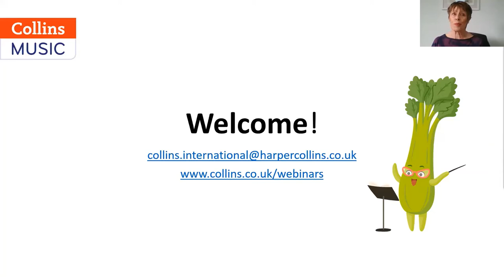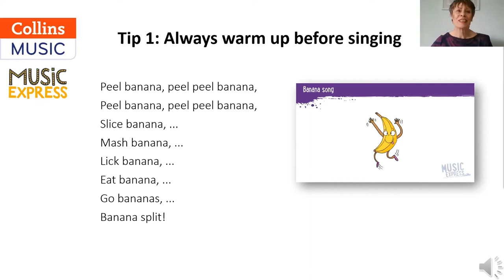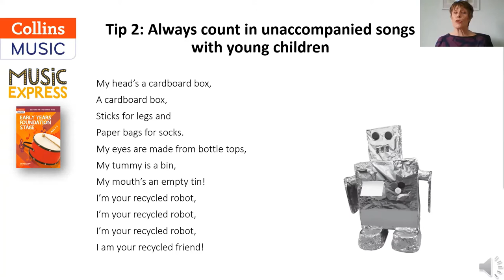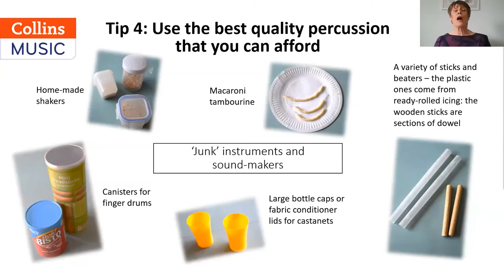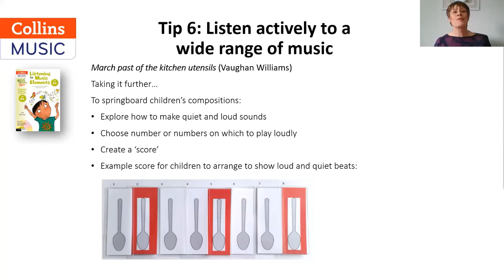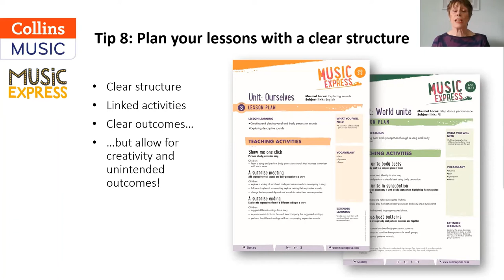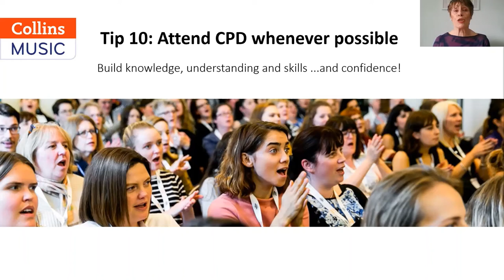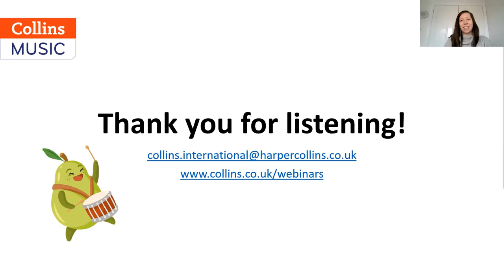Ten Top Tips for Teaching Primary Music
Music teaching can feel like an incredibly daunting prospect, especially at primary level, where many teachers have had little or no musical training. Enter Sue Nicholls: an experienced and highly respected music educator with a passion for supporting generalist teachers, she will take you through the fundamentals of primary music teaching via ten tips that will improve your lessons and equip you with handy hints and advice on best practice so you can deliver music with confidence. Sue’s training sessions are always fun and engaging so be ready to have a go (safe in the knowledge that you won’t be seen or heard!) and have a couple of kitchen utensils handy!
For more information and to sign up to future webinars, please